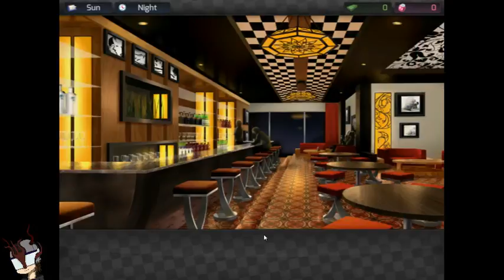The Fairy of Love? - Huniepop (Part 1)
Hello everyone! I bring to you this game called Huniepop!

You can get the game yourself off steam. Any music in this video is not my own. It is part of the game. Rights to the music goes to whoever made it.